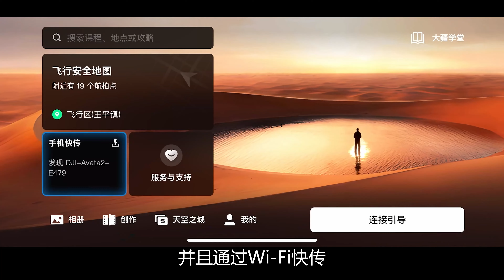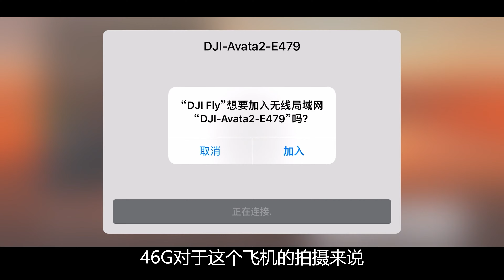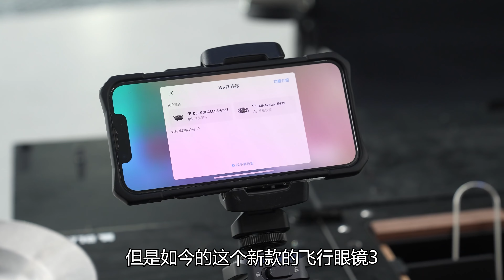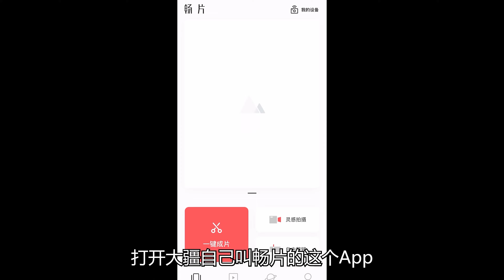神体验：你家猫都会飞，体验DJI Avata 2